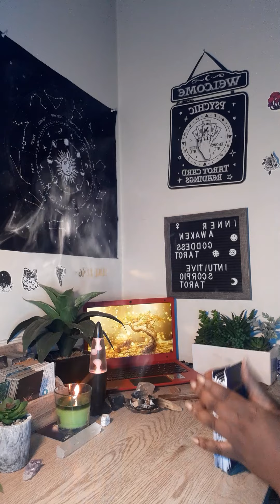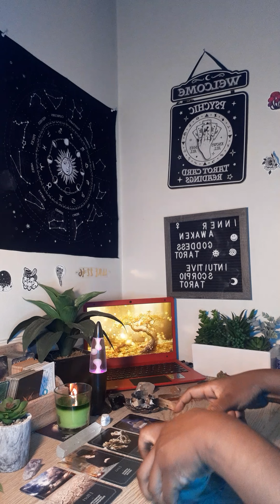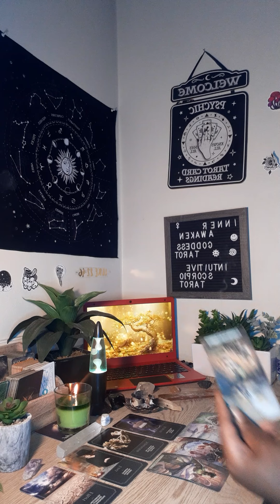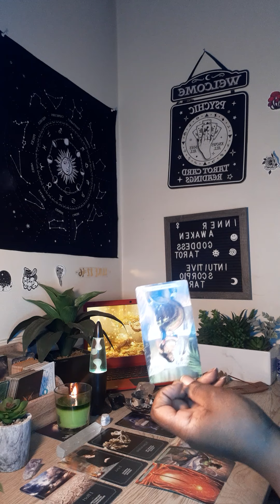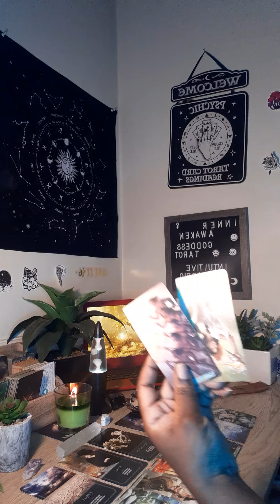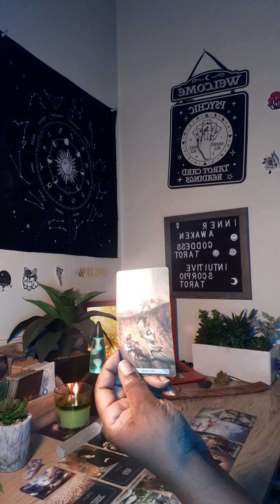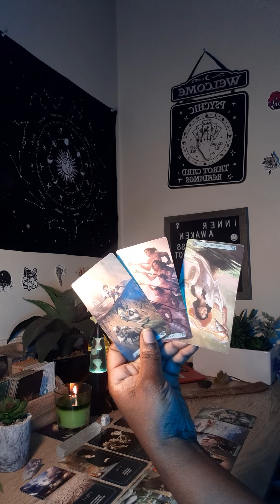Scorpio ♏- " Reclaiming Your Power & Renewing Your Energy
Pricing:
General Readings are $40.40
Love and Relationships Readings are $44.44
Emergency Readings are $55
(less than 24 hrs)